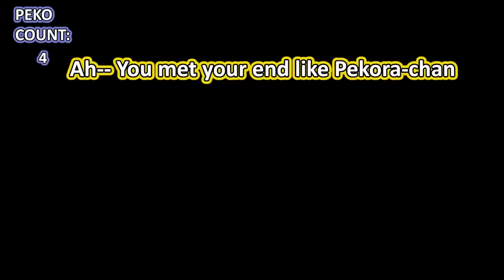Legendary Voice Actor Sugita From A Fan Becomes Pekora!? After 4 Years!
使用BGM
□DOVA-SYNDROME